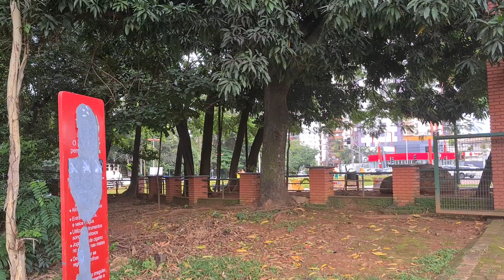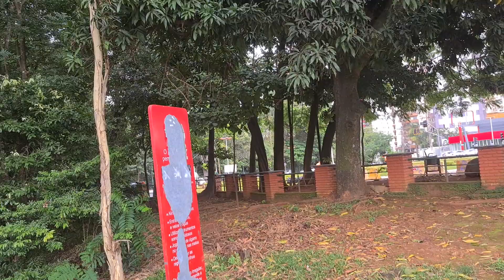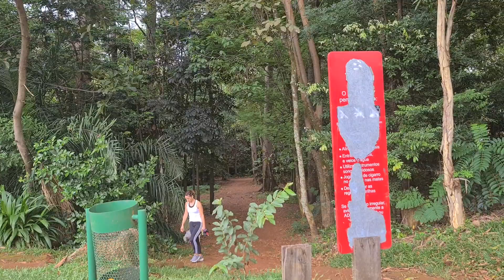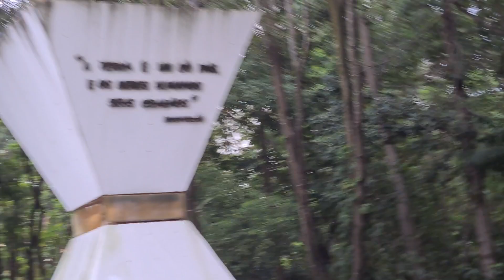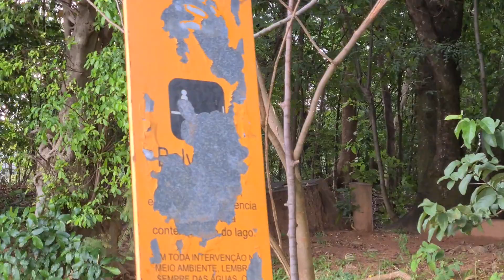Bosque dos Burities, a reservation park in Goiania, Goias.